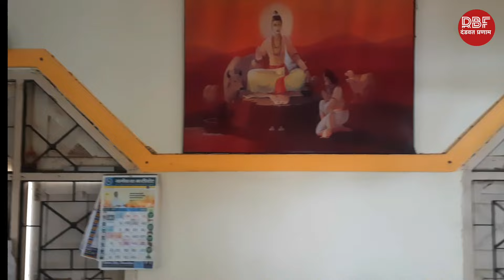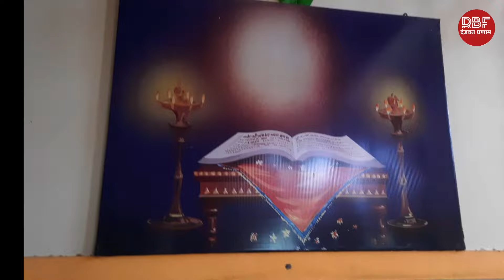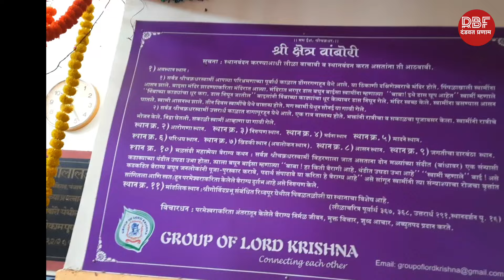श्रीक्षेत्र वांबोरी स्थान दर्शन।Wambori Sthan Darshan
श्रीक्षेत्र वांबोरी स्थान दर्शन
Wambori Sthan Darshan
महानुभाव पंथ
 महानुभाव पंथ स्थान दर्शन
श्री चक्रधर स्वामी
वांबोरी वांबोरी चे स्थान दर्शन
 महानुभाव
Ram fajge
Mahanubhav sthan darshan
Wambori